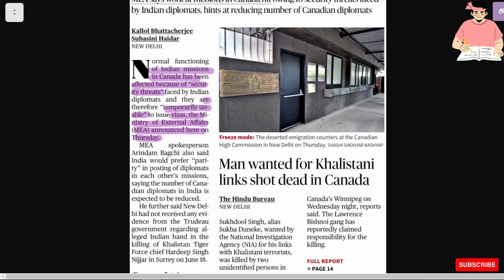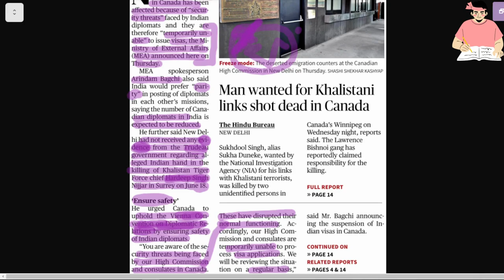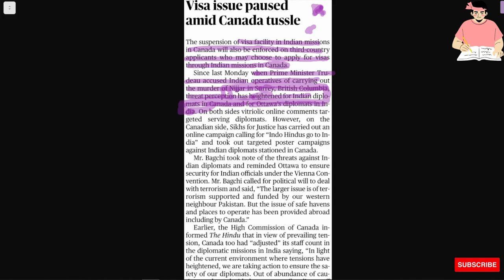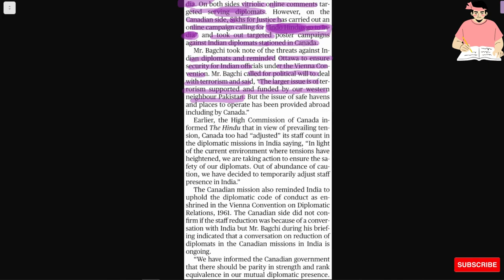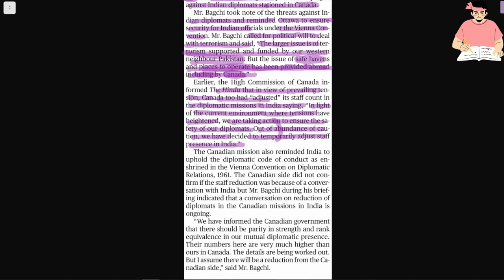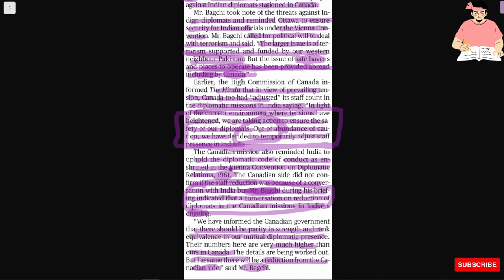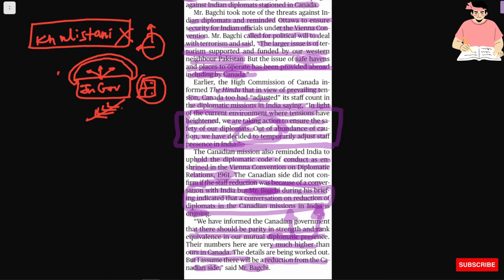Visa issue paused amid Canada tussle.